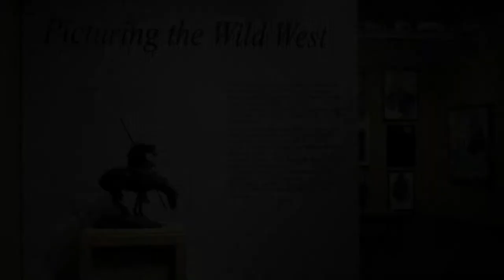Five Minute Tours: Picturing the Wild West at Stark Museum of Art, Orange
Art Tours in TX

Picturing the Wild West - Art portraying the drama and romance of the Old West from the Stark Museum of Art’s collection.

Artists: Frederic Remington, Charles Marion Russell, N.C. Wyeth, and others